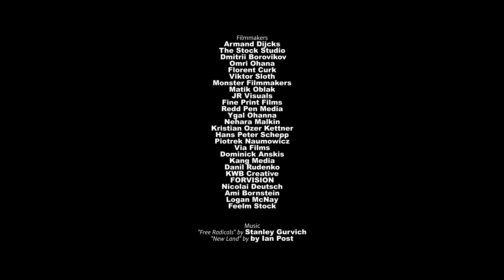FEED (HUNGER) | not my footage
Voice over: Natacha Gonzalez
Text & Editing: Alexandre Spieser
Sound design & Audio mix: Geoffrey Guennec

Filmmakers: Armand Dijcks, The Stock Studio, Dmitrii Borovikov, Omri Ohana, Florent Curk, Viktor Sloth, Monster Filmmakers, Matik Oblak, JR Visuals, Fine Print Films, Redd Pen Media, Ygal Ohanna, Nehara Malkin, Kristian Ozer Kettner, Hans Peter Schepp, Piotrek Naumowicz, Via Films, Dominick Anskis, Kang Media, Danil Rudenko, KWB Creative, FORVISION, Nicolai Deutsch, Ami Bornstein, Logan McNay, Feelm Stock from Artgrid
Music: « Free Radicals » by Stanley Gurvich, « New Land » by Ian Post from Artlist

Episode N°1
FEED (HUNGER)
We are not mammoth hunters

We couldn’t have made things worse
Food is our heritage, our culture it’s what defines us.
But maybe we are mistaken about our past
We survived by eating plants not by hunting mammoth
We are planters we water and grow things, that’s what we do. We want to be hunters but we don’t really have fangs.
but we want to be Mammouths, we want power, we think the bigger the better, that’s what we want.
But what actually works for us is - you grow the seeds, someone sells what you’ve grown, someone else makes bread, and there is toast for everyone
And even then there isn’t enough for everyone
You don’t find it crazy that whilst hurting a planet , we produce too much food, we then proceed to trash a huge amount of that food while other people on the same planet are starving, literally starving. Their stomachs hurt and some actually die from lack of food
And some people have way too much ! ____ How can we be so disorganised.
There are more people who die of obesity than people who die of hunger...!
Sure killing mammouth to make burgers, that sounds like way more fun than waiting for wheat to grow
But that’s not how we survived, so let’s plant seeds let’s grow our heritage.
What we plant today is what our children will eat tomorrow .